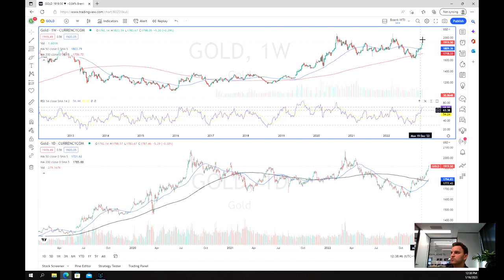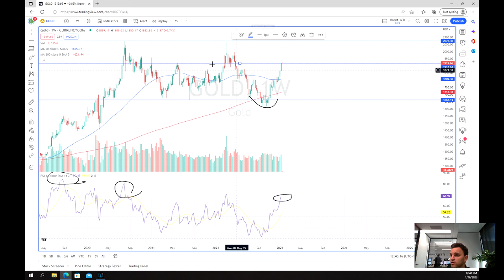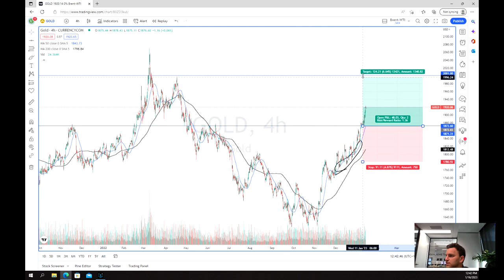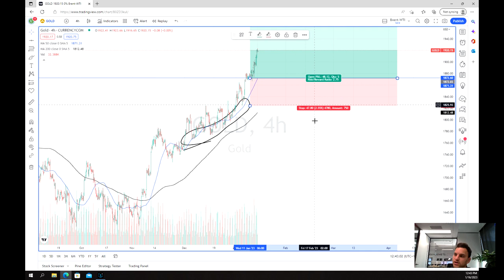Is Gold about to get to $2000 per ounce?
The price of gold has been pumping in recent weeks as weaker inflation data and pullback in the USD has acted as a catalyst for Gold to see an increase in value. With more data to come will the price reach the magnet of $2000.